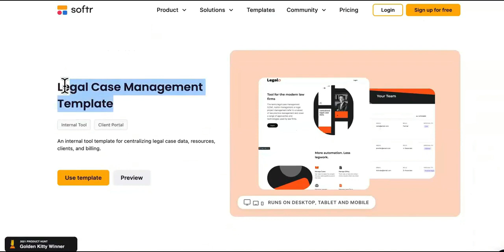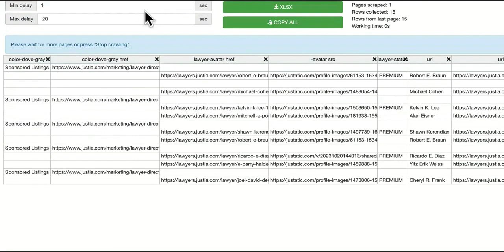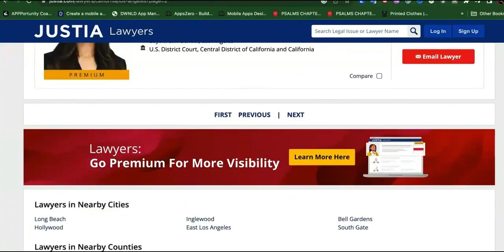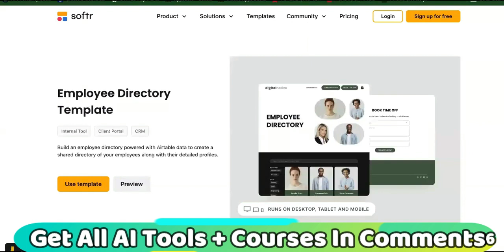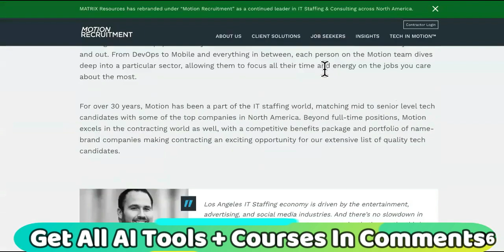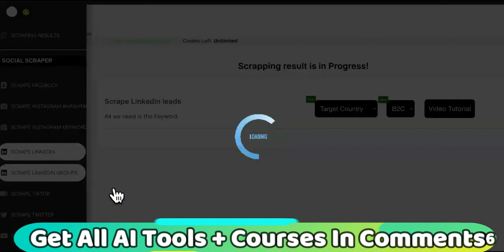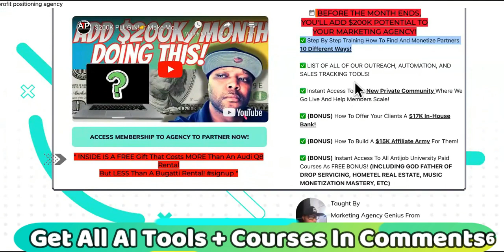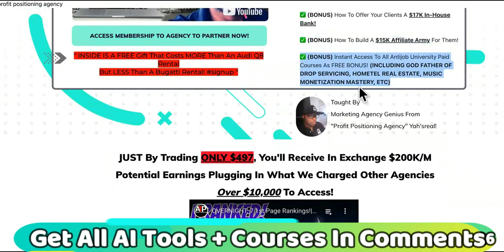Add $50K/Month Combining AI NO CODE Saas Ideas + SMMA In 2024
TRY AI SaaS, No Code Software, and Advanced AI To Make Money Online! 🚀

In this video, we dive deep into the world of AI SaaS, No Code Software, and AI Automation Agency, unraveling the secrets behind successful SaaS startups. Whether you're a seasoned entrepreneur or a tech enthusiast, this tutorial is your gateway to creating innovative software without writing a single line of code. Discover the power of AI automation with insights from industry leaders like Iman Gadzhi and Alex Becker.

- **AI SaaS:** Explore the limitless possibilities of AI-powered Software as a Service.
- **No Code Tools:** Learn how to leverage no-code platforms to bring your ideas to life effortlessly.
- **SaaS Business Strategies:** Uncover the secrets to launching and scaling a successful SaaS business.
- **Bubble Templates:** Dive into Bubble, a powerful tool for creating web apps without code.
- **AI Automation Agency:** Delve into the world of advanced AI automation and its applications.
- **Making Money Online:** Discover lucrative opportunities in the digital landscape, including new SaaS ideas.

- **Expert Insights:** Gain valuable insights from industry experts like Iman Gadzhi and Alex Becker.
- **Innovative Solutions:** Explore creative ideas for No Code SaaS ventures and AI-powered applications.
- **Step-by-Step Tutorials:** Follow along with our tutorials and learn how to transform your ideas into functional software.

- **AI APIs:** Learn about the latest advancements in AI through ChatGPT and OpenAI API.
- **GPT-4:** Stay updated with the latest features and capabilities of GPT-4, the future of AI technology.
- **Make.com:** Discover how Make.com is revolutionizing the way software is created and monetized.

🚀 **Join the Revolution!** Whether you're a tech enthusiast, aspiring entrepreneur, or seasoned developer, our channel is your go-to resource for everything related to AI SaaS, No Code Software, and AI Automation.

KEYWORDS FOR THIS VIDEO: ai,antijob ai,ai automation,ai agency,ai news,ai latest news,ai latest,ai video,viral ai voice,ai chatbot,ai money,how to make money with ai,make money with ai,gemini ai,chatgpt,chatgpt open ai,viral ai video,artificial intelligence,artificial intelligence news,ai software,ai software development,ai software tutorial,ai software agency,ai tools,free ai tools,free ai apps,ai free tools,ai website builder,ai agents,custom gpts,gpts